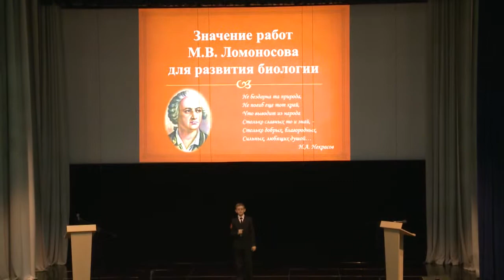История одной песни